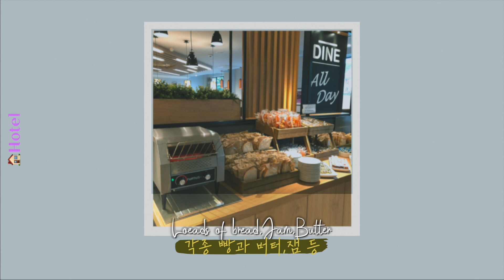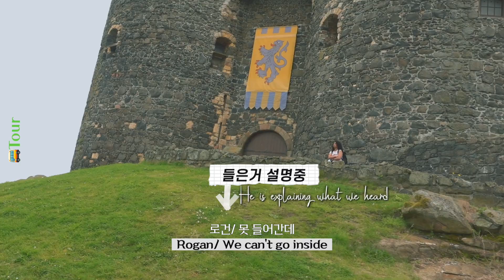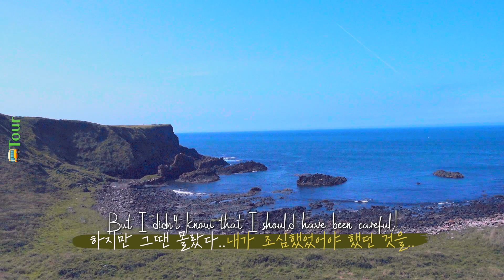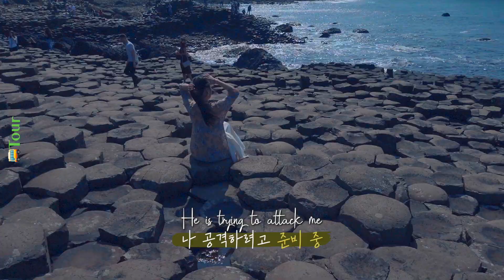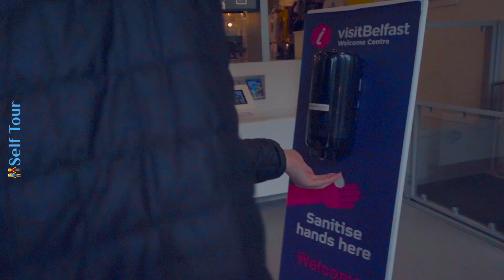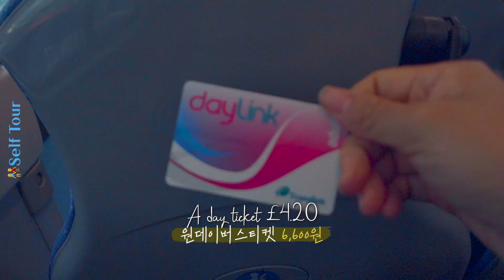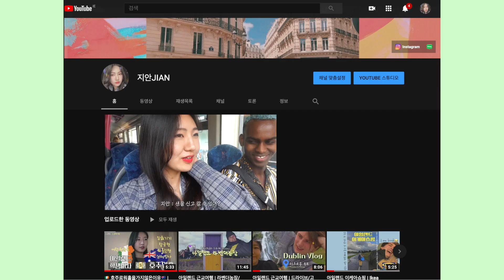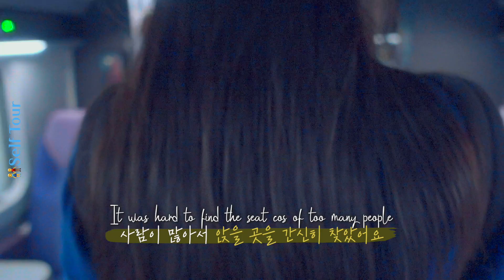북아이랜드 벨파스트 | 데이투어(자이언트코스웨이/다크헤지스/캐릭어리드로프다리)/잉글리쉬브렉퍼스트 Northern lreland day trip